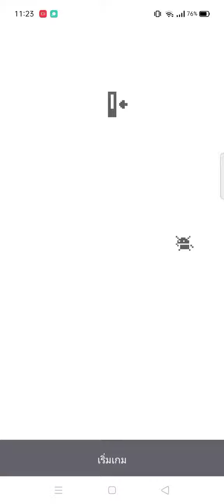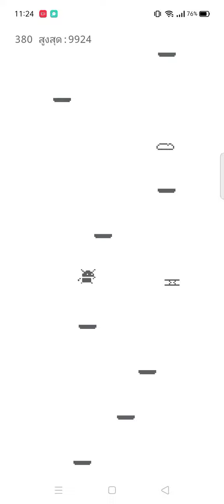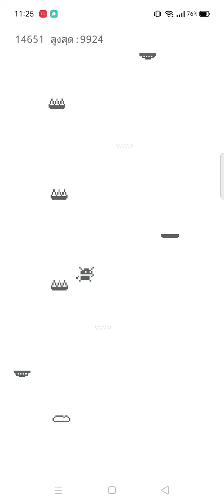เกมดีประจำปี2022-2023